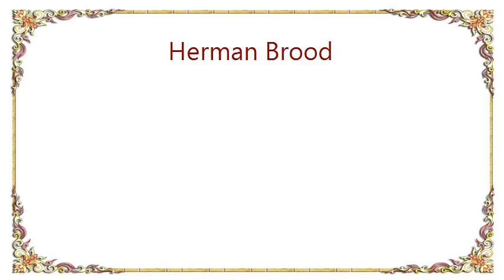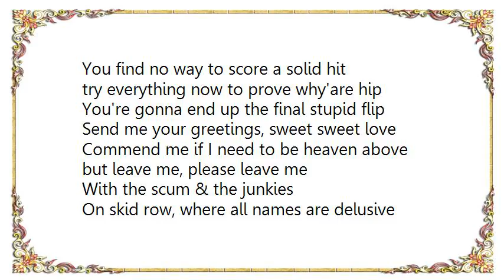Herman Brood - Skid Row Lyrics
[Lyrics Herman Brood - Skid Row]
The swiftest fingers play for money
The best are tangled up in minds
The sweetest sisters come down to connin
They buy no truth of any kind

Senile mothers woo their spittin' sons
Hunky husbands sell their pounds of flesh
The most sung song is sixteens tons
Only trash is good for cash

Send me why'are greetings, sweet sweet love
Commend me if I need to be heaven above
Why'are socalled friends just drain why'are brain
To be a star in conversation

the clap trap rows on Lover's Lane are
Only meant to keep you on probation
Shoot why'are shit & shoot why'are stinkin' lip
You find no way to score a solid hit

try everything now to prove why'are hip
You're gonna end up the final stupid flip
Send me your greetings, sweet sweet love

but leave me, please leave me
With the scum & the junkies
On skid row, where all names are delusive
Skid row, where all pain is exclusive
Skid Row